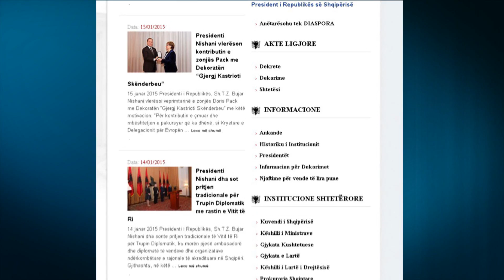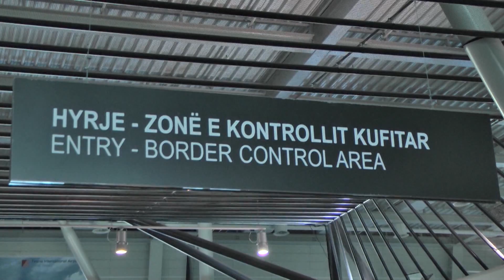A1 Report - "Boom" pasaportash nga Presidenca për turqit e arabët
TIRANE - Në më pak se një vit Presidenti Bujar Nishani u ka dhënë nënshtetësinë shqiptare 68 personave nga Turqia, pjesa dërrmuese, dhe disa prej vendeve arabe.

Sipas dekreteve presidenciale të botuara në faqen zyrtare në internet të Presidentit, rezulton se nga muaji mars 2014 deri në janar 2015, kreu i shtetit ka dhënë në total 195 shtetësi shqiptare për persona të huaj.

Me një llogari të thjeshtë i bie që rreth 35% e të huajve që kanë fituar shtetësinë shqiptare të jenë nga Turqia ose vendet arabe.